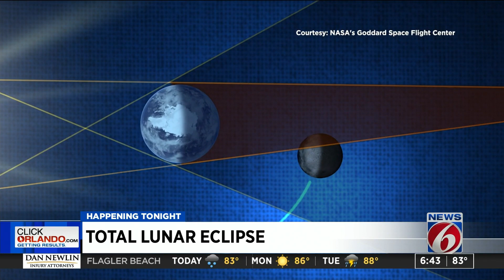Total lunar eclipse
Look skyward for a total lunar eclipse